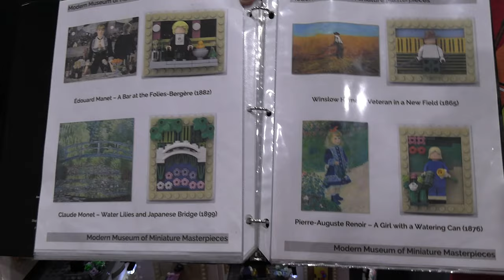44 Iconic Paintings in LEGO | Starry Night, The Scream, Mona Lisa, Last Supper, Great Wave & More!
Beyond the Brick's Joshua Hanlon talks with Skip Concilla about his LEGO artwork museum displayed at Atlanta Brick Con 2024.

Get the exclusive Bricks Are My Sport T-shirt! Available at participating Bricks & Minifigs stores and the Bricks & Minifigs